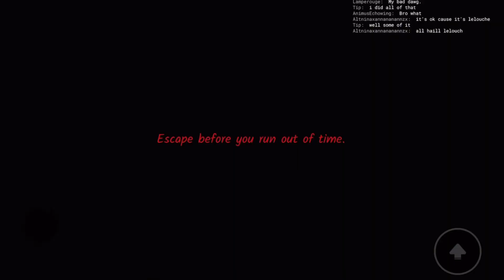Sooo I tried to play the Oldest View…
Since it’s already march tho. I ain’t playing this game cause I don’t want to be stalked around by a BIG ASS ROLLING GIANT.